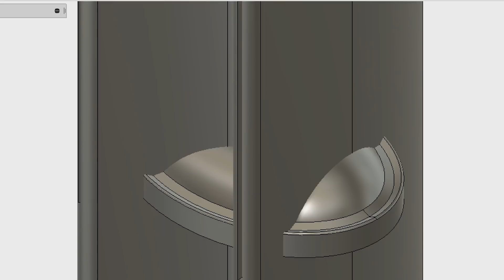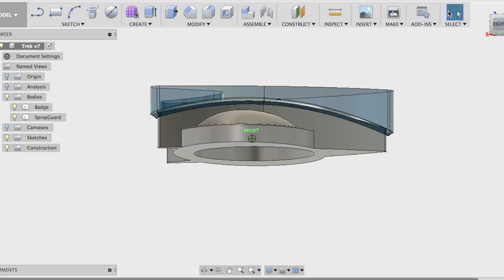3D Printed Star Trek Combadge & painting tips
This week I made a set of Star Trek inspired 3D printed Combadges. I finished painting them with metallic spray paint, and used a 3D printed paint mask to speed it up!

This was just a personal project, and I won't be releasing the STL files, but there are a lot of versions online.